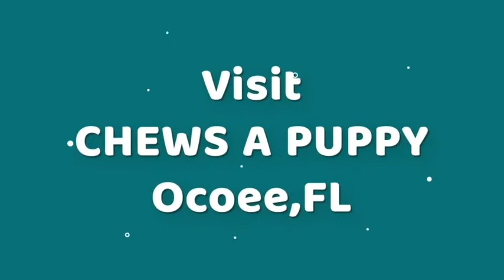Doberman Pinscher Colors - Chews A Puppy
Doberman Pinscher Colors and Markings Presented by Chews A Puppy in Ocoee, Florida. Learn more about Chews A Puppy and the available Puppies For Sale

Puppies come with;
* Lifetime Health Warrantee
* Lifetime Free Dog Training
* Free Microchip
* Up to date with Shots & Deworming's
* Completion of Puppy Vaccine Program (16wks)

*Restrictions Apply, See Contract For Details.

Chews A Puppy specializes in a wide selection of different breeds of hand selected, purebred and designer mixed breed puppies from breeders around the country. Whether you are looking for a family pet that is good with children, a quiet breed for a senior citizen, a small breed that can be litter box trained, a large breed for home/business protection, a non-shedding, hypo-allergenic breed, a companion to jog with, or maybe you have never had a dog before, our staff is available seven days a week by phone, e-mail, or in person at our facility to help you choose the right breed and the right puppy to fit your lifestyle.